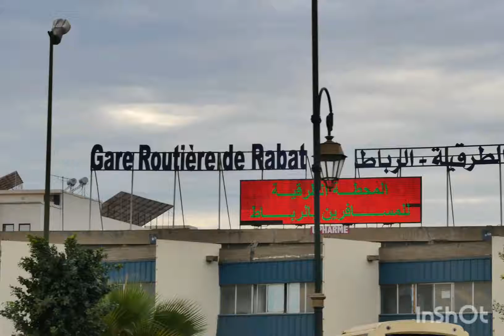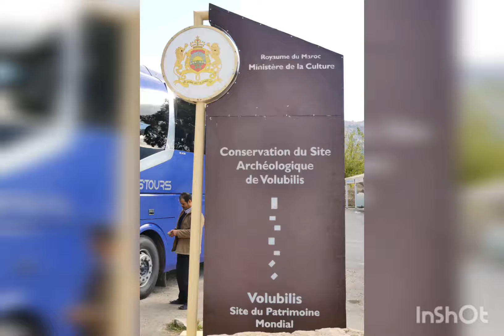Morocco ep1# หมอธงตะลุยโลด